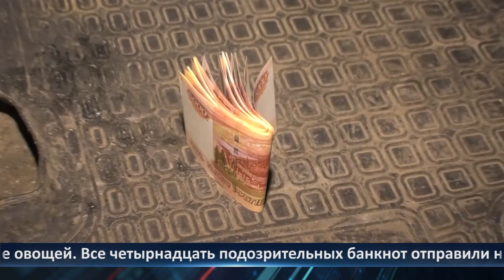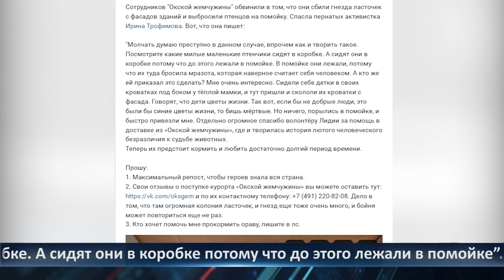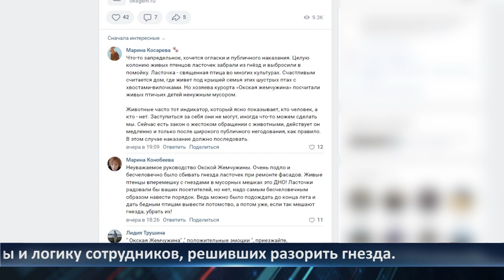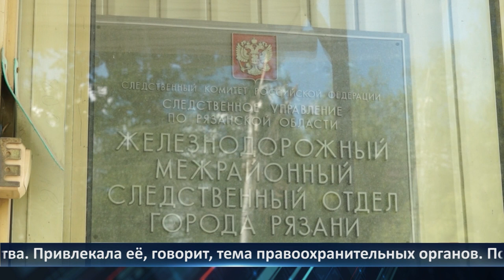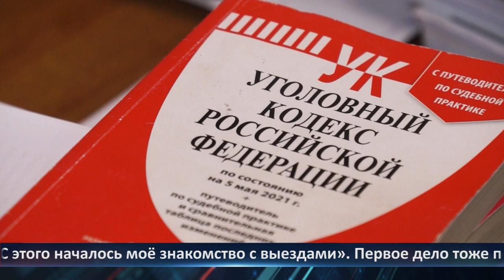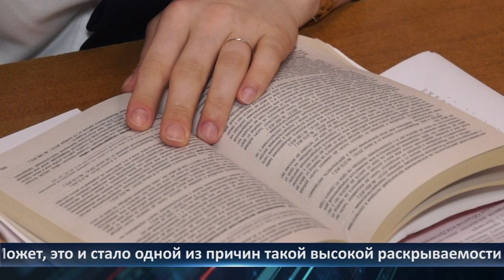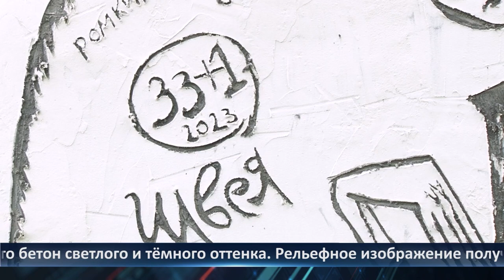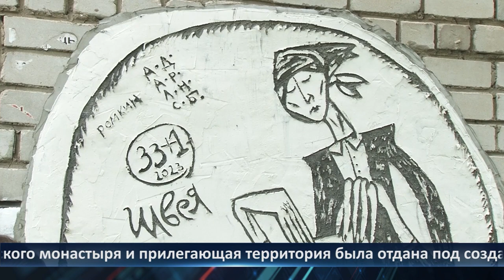День города - новости Рязани 25.07.2023